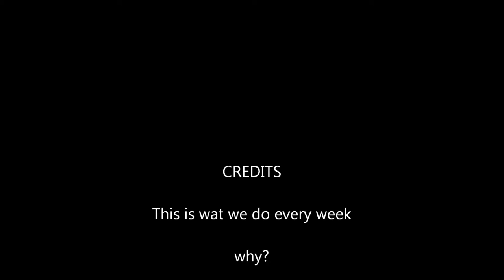The Madness of Karma